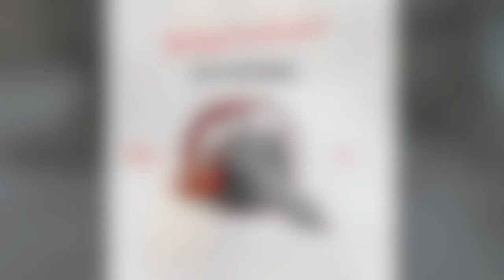Lawbringer Evolution | For Honor | 1000 Hours of Lawbringer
This is footage i've collected throughout my run as LB in For Honor.
From Week 1 when the game launched until now, Enjoy!